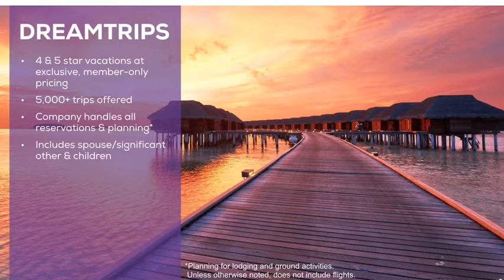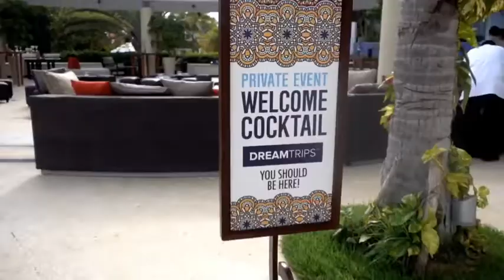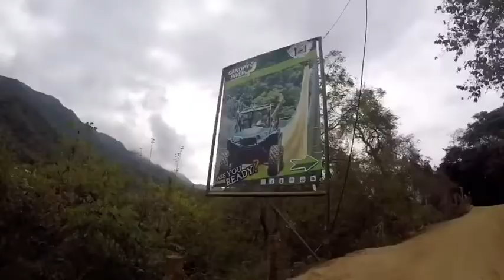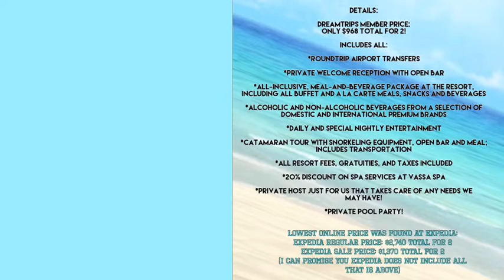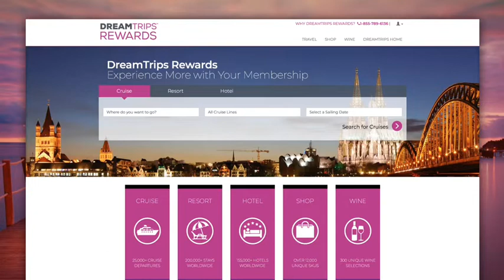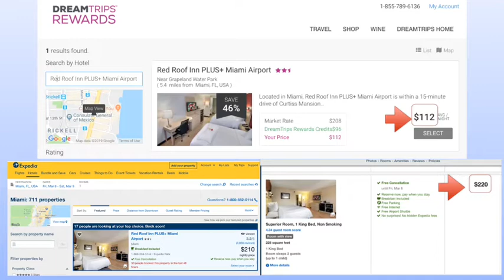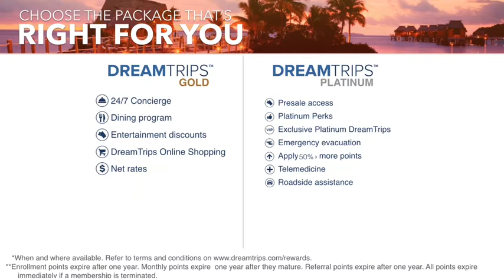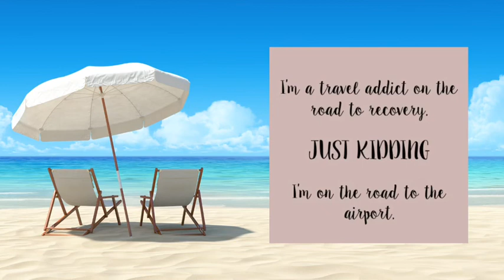20 minute DreamTrips Only Presentation Feb 2019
20 minute dreamtrip product presentation video webinar